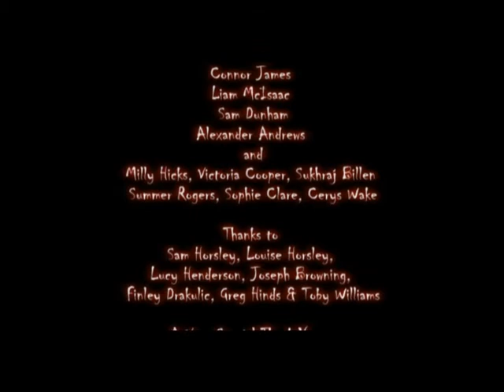The Door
The Door was made by the Hills Lower School.  Winner of the Best Live Action in the 6-12 years category of KFK UK 2011 as voted by the youth jury.